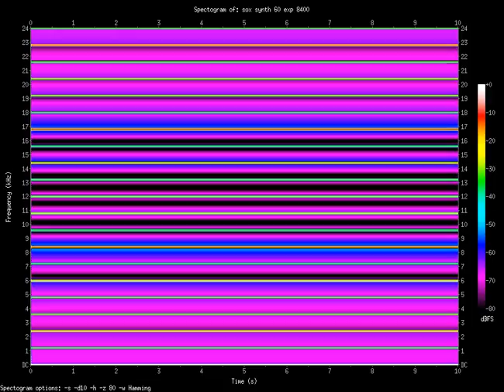exp 8400.Hz (8.4kHz)